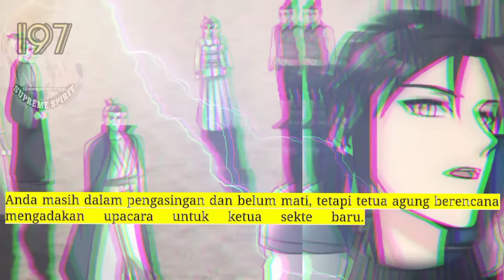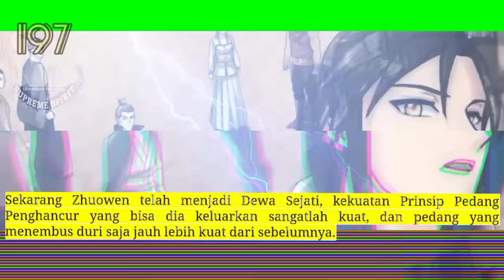Peleburan Semangat Tertinggi season 197